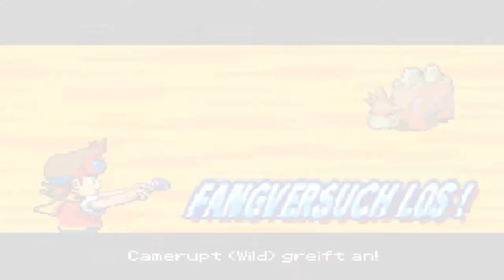Let's Play Pokemon Ranger Spuren des Lichts Part 33: Heiße Insel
Die M.S Ranger ist wieder flott dank Bukka, also auf zur Isla Fayadeira wo die Pokenapper Lavados fangen wollen